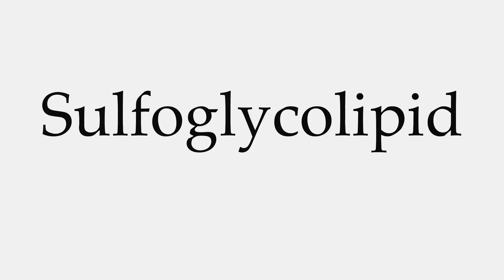How to Pronounce Sulfoglycolipid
This video shows you how to pronounce Sulfoglycolipid